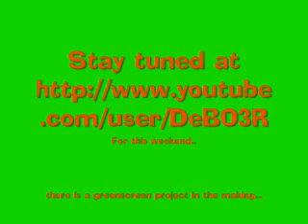Stay tuned...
Totally did NOT make this with Windows Movie Maker.